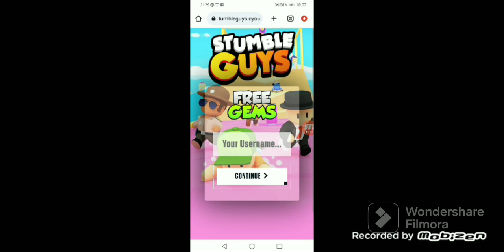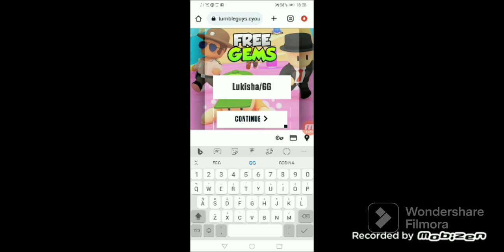KAKO DOBITI BESPLATNE GEMOVE U STUMBLE GUYSU!!!-( RADI?!)!!!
HVALA VAM NA VELIKOJ PODRŠCI VI STE NAJJAČI!!! 💪❤️👍.